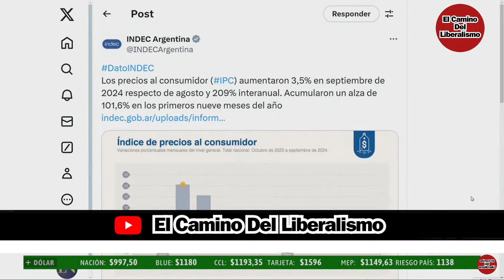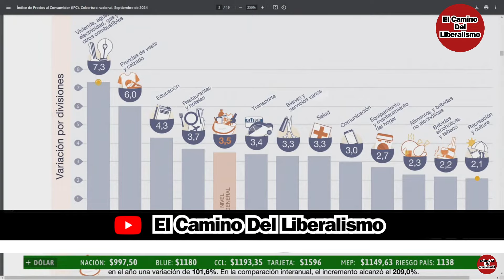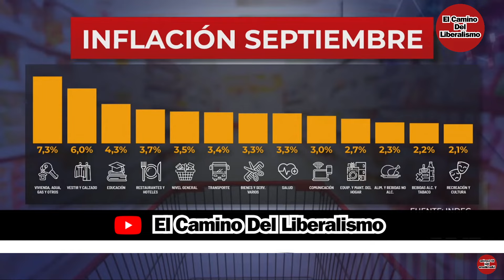Milei lo logró y bajó la INFLACIÓN a %3,5 en tiempo record y con una hiper detras